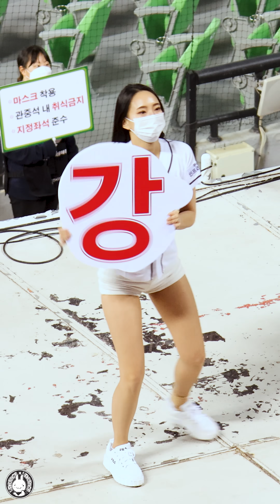[4K] 210408 치어리더 이나경 직캠 '롤린(Rollin') + 공연모음' Fancam @두산베어스 프로야구 잠실운동장 By 벤뎅이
210408 이나경 직캠 '롤린(Rollin') + 공연모음'  Fancam @두산베어스 프로야구 잠실운동장 By 벤뎅이